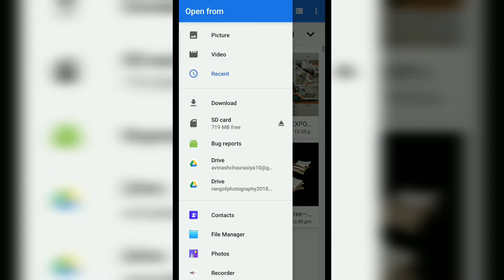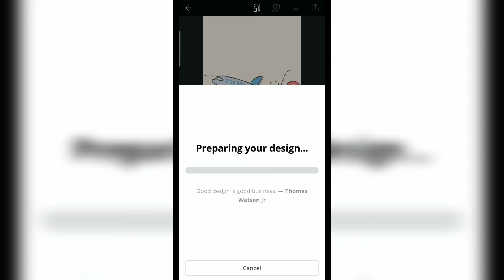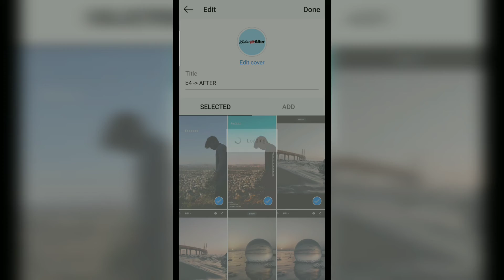How to add Instagram story highlights Cover images without Spamming story's | Canva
Hie guys ,
So here I'm sharing how to add story highlights cover images without spamming story's.